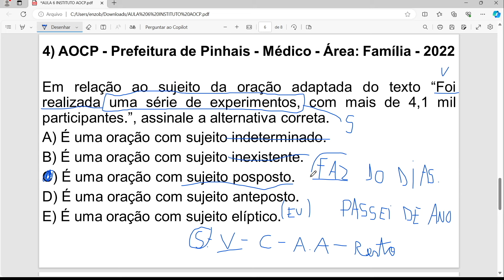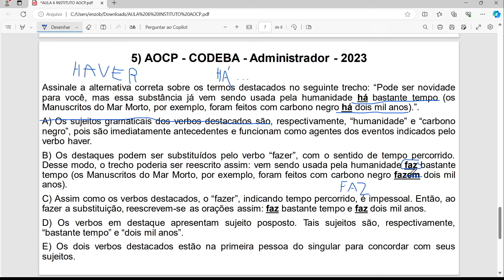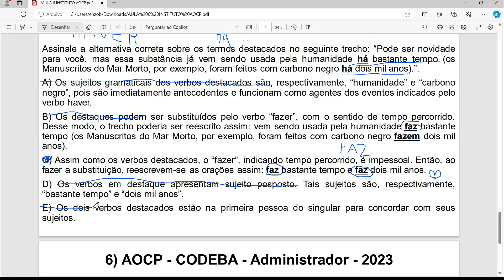POLÍCIA PENAL DO PARANÁ | VERBOS IMPESSOAIS | BANCA AOCP